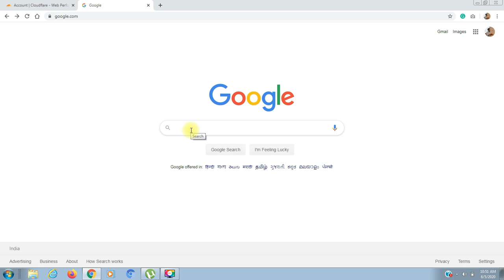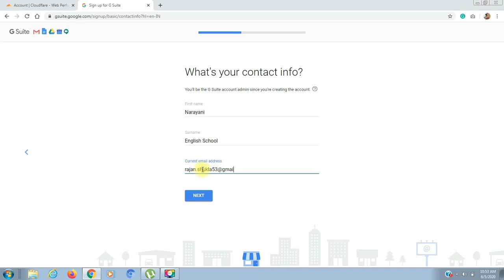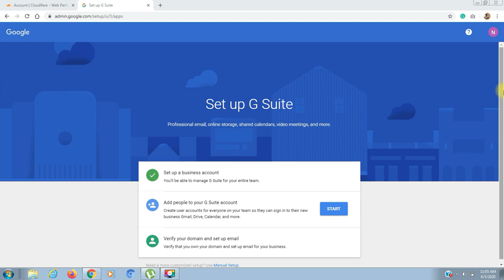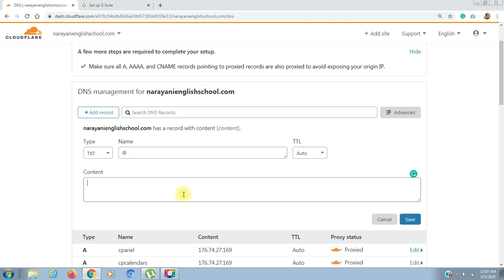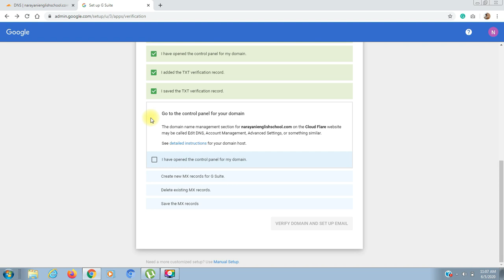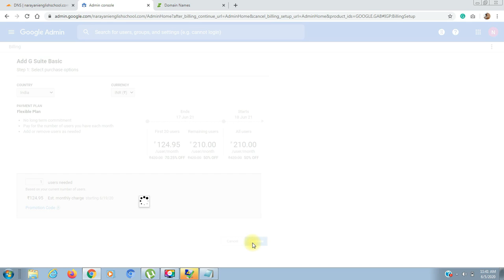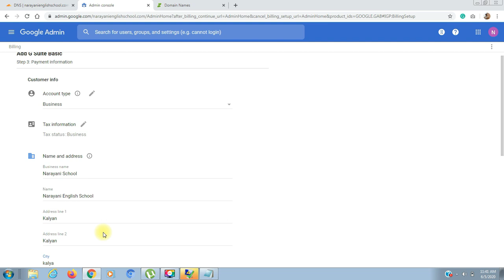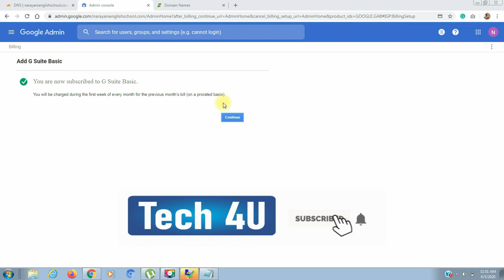How To Create G Suite Account For Google Meet | G Suite Account Setup for Meet | Google Workspace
How To Create G Suite Account For Google Meet 2020 .
G Suite Account kaise banaye. Setup G Suite account.
Google Workspace.
How to set up G Suite in 4 steps

Register an account and go through the G Suite setup wizard

Add other users to your account (optional)

Verify domain ownership with Google by adding a TXT record to your DNS records

Set up email by adding MX records

Chapters
0:00 Starts
0:08 How to create G Suite accounts for google meet.
1:45 How to purchase the domain.
3:40 How to add txt the record for G Suite Configuration.
5:25 How to add mx record for G Suite.